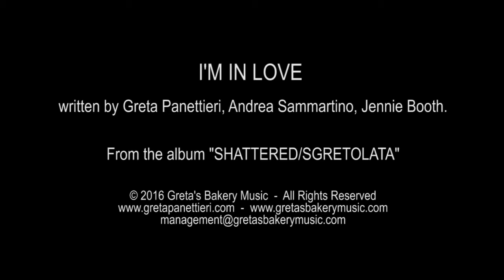I'm In Love Official Video by Greta Panettieri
I'm In Love by Greta Panettieri, from the album Shattered/Sgretolata. Featuring Francesco Diodati on guitar, written by Greta Panettieri, Andrea Sammartino, Jennie Booth. Director: Massimo Salar